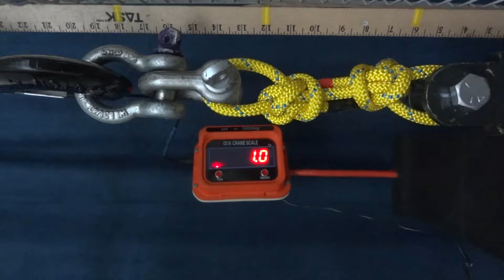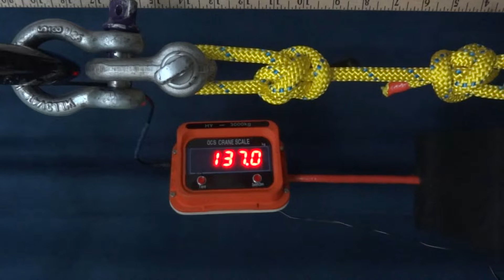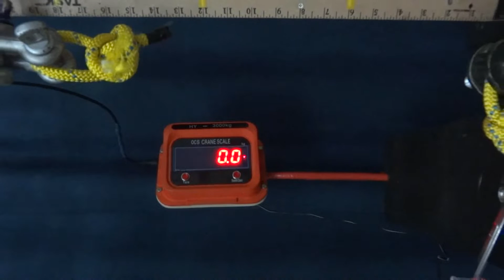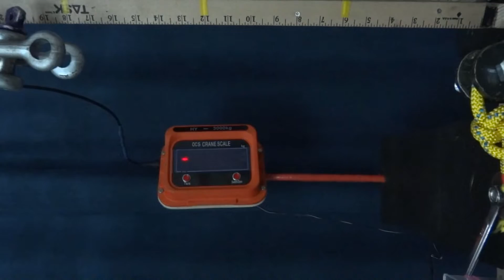Break test Lee's Link Bowline 6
New Bluewater Ropes 11mm(7/16")SAFELINE NFPA static Rope
Tensile strength 3487 kg (7688 lbf.)